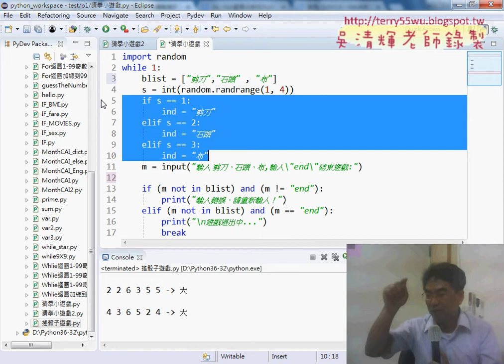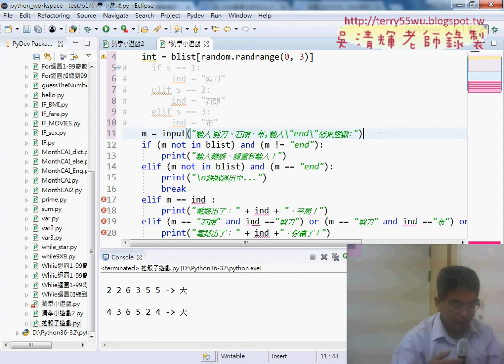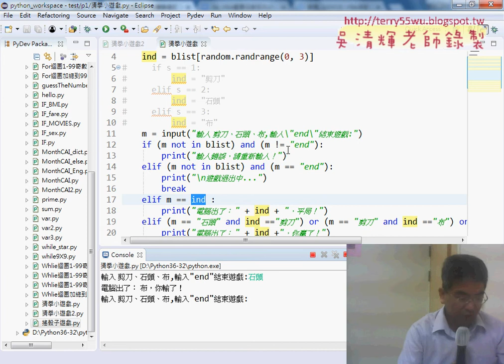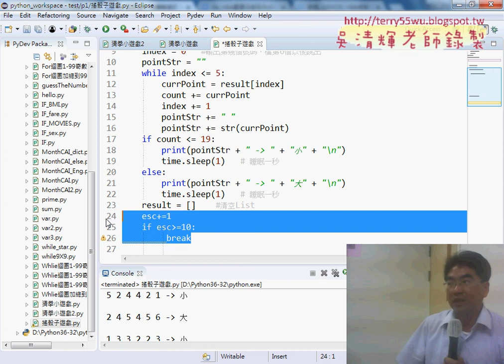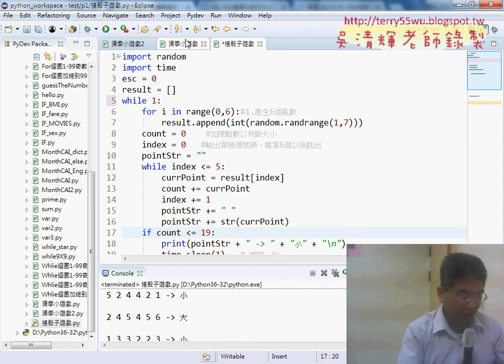05 猜拳小遊戲註解與簡化程式